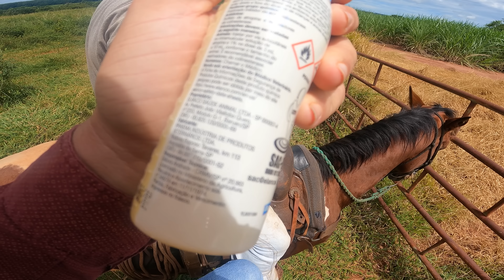MOMENTO EM QUE BOI DE 30 @ ATACA O CAVALO.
FOMOS CURAR O TOURO HOLIOOWD E ELE REVOLTADO ATACOU O CAVALO